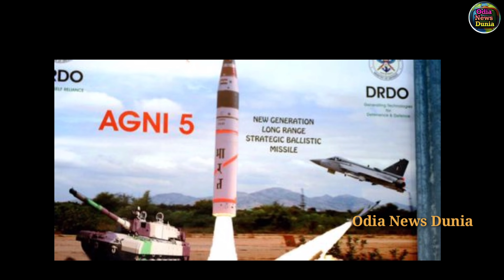ପୁରା ଜବରଦସ୍ତ ଖବର, ଆସିଲା ତାଲିବାନ ଓ ପାକିସ୍ତାନ ବିରୁଦ୍ଧରେ ଭାରତର ବିଧ୍ବଂସକାରୀ କ୍ଷେପଣାସ୍ତ୍ର ଅଗ୍ନି ୫